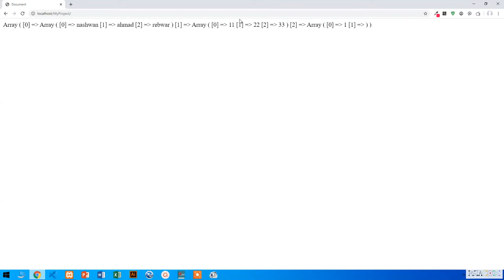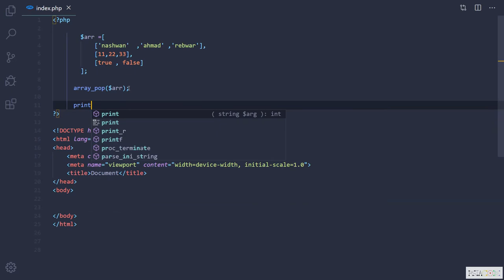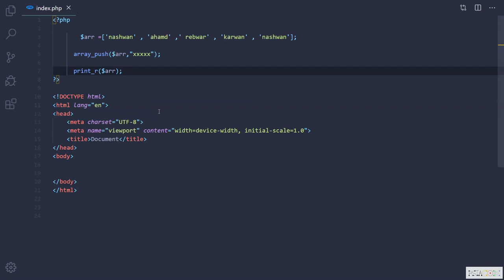PHP Tutorials for Beginners 07 PHP Multidimensional Array KURDISH